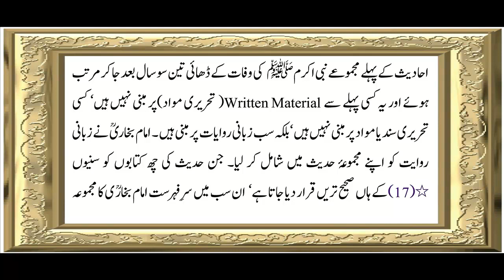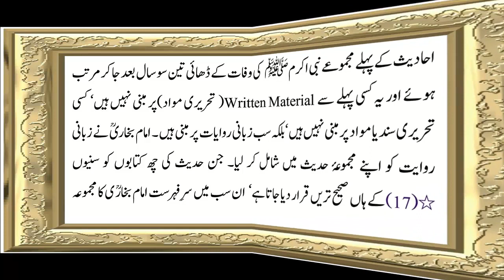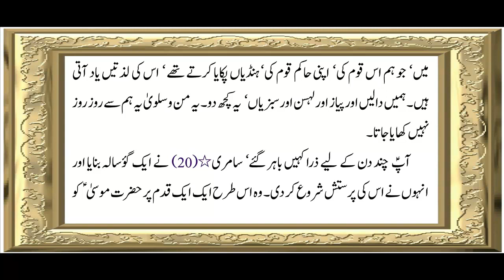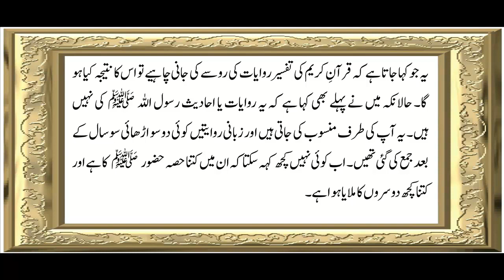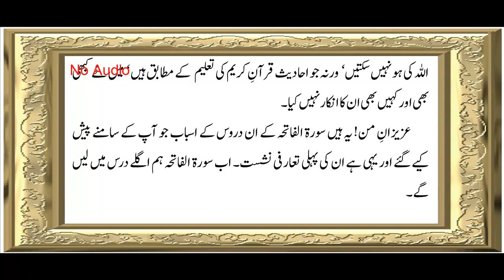قرآنی رموز جاننے اور سمجھنے میں حائل رکاوٹیں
علّامہ/ ڈاکٹر محمد اقبالؒ کے افکار، نظریات، تعلیمات، ارشادات، پیشن گوئیاں، عشقِ رسولﷺسے سرشار معلومات آپ کیلیے پیشِ خدمت ہیں۔ یہ چینل خاص طور پر علّامہ اقبال کی تعلیمات، تعلیمات، تحقیق،   فارسی و اردو شاعری کی شرح و تفصیلات سے متعلق ہے۔ اس میں کوشش کی گئی ہے کہ علّامہ/ڈاکٹر محمد اقبالؒ کی خاص الخاص اور مشہور ترین شاعری اور افکار کو بیان کیاجائے۔ علّامہ اقبالؒ کی تیرہ طویل نظموں کی شرح بیان کی

ابتدائی زندگی اور تعلیم
علامہ محمد اقبال 9 نومبر 1877 کو پیدا ہوئے۔ ان کے والد شیخ نور محمد تھے، جو ایک چھوٹی سی سرکاری ملازمت میں ملازمت کرتے تھے لیکن بعد میں انہوں نے اپنا کاروبار شروع کیا، اور ان کی والدہ امام بی بی تھیں۔ علامہ اقبال کی والدہ اور والد دونوں ایک نہایت متقی اور مذہبی ذہن رکھنے والے اور سادہ زندگی سے وابستہ تھے۔ ابتدائی اسلامی تعلیم اور پھر سیکنڈری کے بعد سیالکوٹ کے ایک چھوٹے سے اسکول، سکاچ مرے کالج، سیالکوٹ میں داخلہ لیا گیا، جہاں انھوں نے ہائر سیکنڈری کے امتحانات میں ٹاپ کیا اور بی اے کے مشہور گورنمنٹ کالج، لاہور میں تعلیم حاصل کرنے کے لئے اسکالرشپ حاصل کی۔ وہاں ہاسٹل میں رہنے کے لئے، اقبال نے ایک انگریزی کے استاد پروفیسرآرنلڈ سے ملاقات کی، جو اقبال کو بہت سی چیزیں سکھاتے تھےاورفلسفہ اورادب کے اپنے مطالعے میں رہنمائی کرتے تھے۔ اس وقت وہ بہت چھوٹے تھے۔

شاعرانہ اور نظریاتی کام
اس وقت انھیں بہت سی مشکلات کا سامنا کرنا پڑا۔ اگرچہ کچھ مشکلات کا سامنا کرتے ہوئے بھی، اقبال نے اس منصوبے پر عمل کیا۔ انہوں نے گورنمنٹ کالج میں کچھ سینئر کلاسز پڑھائیں اور لاہور ہائیکورٹ میں لاپریکٹس بھی کی۔ اسی کے ساتھ ہی انھوں نے بہت ساری مشہور نظمیں لکھیں جیسے اسرار میں خودی، رمزو میں بی خودی، پیام مشرق، زبوراجم، بانگ دارا، بال جبریل، ضرب کلیم وغیرہ۔ جلد ہی انھیں’علامہ’ اقبال کہنا شروع کیا جانے لگا اور 1922 میں، برطانیہ کے شاہ جارج پنجم نے انہیں نائٹ بنا دیا، اور انہیں علامہ ‘سر’ محمد اقبال کا خطاب دیا۔ انہیں 5 ایوارڈز سے نوازا گیا۔

نظریاتی کام
علامہ اقبال ایک شاعر اور فلسفی تھے، وہ ہمیشہ ہر جگہ مسلمانوں کے افکار، نظریات اور حالت کے بارے میں فکرمند رہتے تھے، لیکن خاص طور پر ہندوستانی مسلمان جو برطانوی حکمرانی کے تحت تھے اور انہیں ہندو اکثریتی آبادی کا خطرہ بھی تھا۔ اقبال نے ”دو قومی نظریہ ” کے بارے میں سرسید احمد خان کے پہلے خیال پر پختہ یقین کیا کہ مسلمان اور ہندو دو الگ الگ قومیں ہیں اور انہیں الگ سے رہنے کی اجازت دی جانی چاہئے۔ اس خیال کو انہوں نے اپنے مشہور الہ آباد ایڈریس آف مسلم لیگ، سن1930میں پھر پیش کیا اور اپنے اشعار اور لیکچرز میں بھی اس کی تبلیغ کی۔ علامہ کے کلام اور نظریات نے بہت سارے مسلمانوں کو متاثر کیا، جن میں سے کچھ مسلم لیگ کے رہنما بن گئے، اور بعد میں پاکستان کے حصول کے لئے جدوجہد کی۔ وہ مسلم عوام میں بھی بہت مشہور تھے۔
وفات